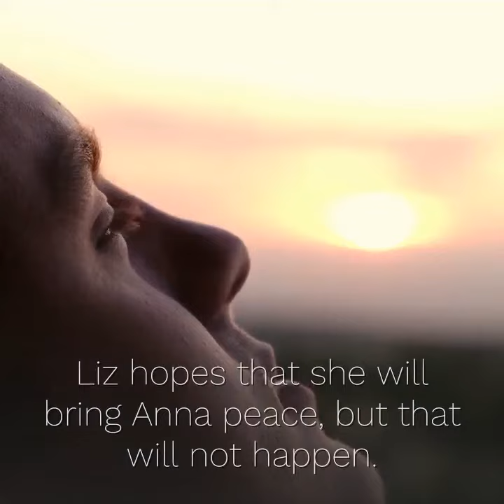Next On General Hospital Friday, June 18 | GH 6/18/21 Spoilers